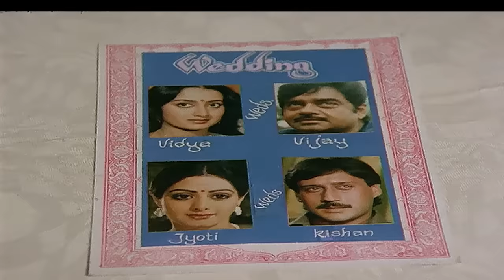Teri Aankh Mastani Hai - Jawab Hum Denge | Kavita Krishnamurthy, Shabbir Kumar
Presenting the video song of Teri Aankh Mastani Hai sung by Kavita Krishnamurthy, Shabbir Kumar

Title : Teri Aankh Mastani Hai
Singer : Kavita Krishnamurthy, Shabbir Kumar

Cast : Shatrughan Sinha, Jackie Shroff, Sridevi, Amrish Puri, Ashok Kumar, Dev Kumar, Anoop Kumar, Kader Khan, Seema Deo, Vikas Anand & Asrani
Director : Vijay Reddy
Producer :